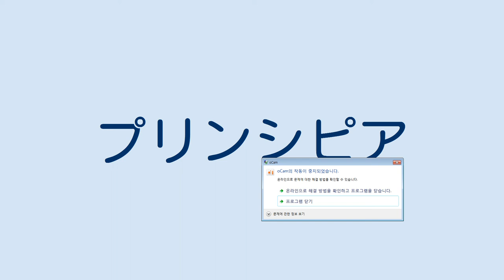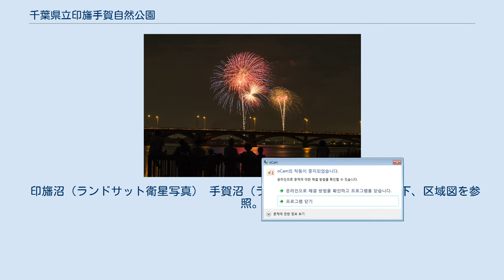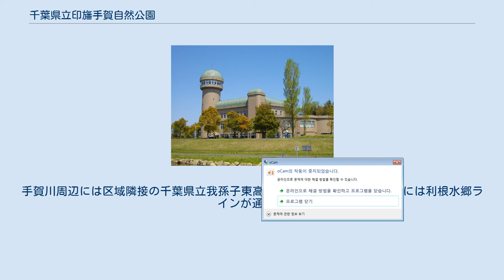千葉県立印旛手賀自然公園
都道府県立自然公園 」 千葉県立印旛手賀自然公園 千葉県立印旛手賀自然公園（ちばけんりついんばてがしぜんこうえん）は、印旛沼・手賀沼を中心とした千葉県北部に位置する都道府県立自然公園。
 印旛沼（舟渡大橋からの眺望） 手賀沼（手賀沼遊歩道からの眺望） 千葉県北部の柏市・我孫子市・印西市・佐倉市・成田市、印旛郡栄町・酒々井町に位置し、印旛沼（北印旛沼・西印旛沼）・手賀沼（手賀沼・下手賀沼）を中心とした自然公園である。
手賀川、利根川（手賀川 - 将監川間）、将監川、長門川、印旛中央排水路（北印旛沼 - 西印旛沼間）を区域に含む。
印旛捷水路は区域に含まれていない（区域図参照）。
 手賀沼および印旛沼の広々とした水面とそれに連なる田園風景や下総台地の斜面林が特色であり、淡水魚（ウナギ、コイ、フナなど）が多く、沼地は野鳥（カモ類、サギ類など）にとって重要な湿地生息地となっている。
そのため、ハイキングやバードウォッチングに適しており、豊かな水資源を活用した親水公園、体験・市民農園、釣り堀などが集約する。
手賀沼総合浄化計画の一環として水生植物を利用し水をきれいにするために手賀沼ビオトープが設置されている。
 印旛沼（ランドサット衛星写真） 手賀沼（ランドサット衛星写真） 以下、区域図を参照。
 手賀沼に架かる手賀大橋 北千葉導水ビジターセンター 手賀沼自然ふれあい緑道 手賀沼周辺には根戸新田ふれあい体験農園、日暮ふれあい体験農園、我孫子新田ふれあい体験農園、高野山ふれあい市民農園などの体験農園や市民農園、小川つり堀園、釣り堀鈴木園などの釣り堀、休憩所・公衆トイレ・四阿が点在する。
手賀川、下手賀沼周辺は田が密集する。
 佐倉ふるさと広場 手賀沼から手賀川を通じて利根川に繋がり、利根川の手賀川から将監川の間が区域に含まれている。
手賀川周辺には区域隣接の千葉県立我孫子東高等学校があり、利根川周辺には利根水郷ラインが通る。
長門川周辺には長門川公園が整備されており、長門川を通じて北印旛沼に繋がる。
北印旛沼から中央排水路を通じて西印旛沼に繋がり、中央排水路周辺には区域隣接の順天堂大学（さくらキャンパス）がある。
 手賀沼花火大会 周辺は成田国際空港に近く、国際観光モデル地区に指定されている基礎自治体があり、観光資源としての史跡・名所が集約している。
 花火大会などのイベントも多く実施している。
 代表的なアクセス方法一覧。